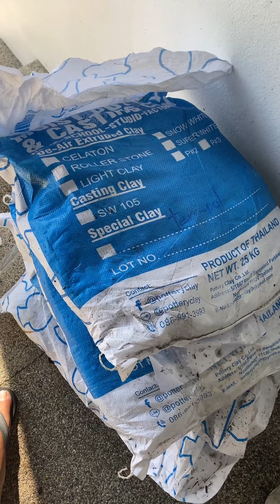ดินปั้นเซรามิก